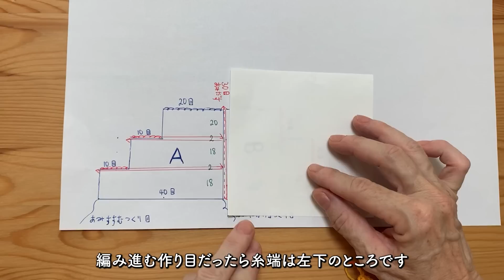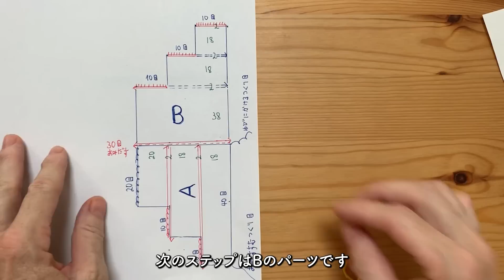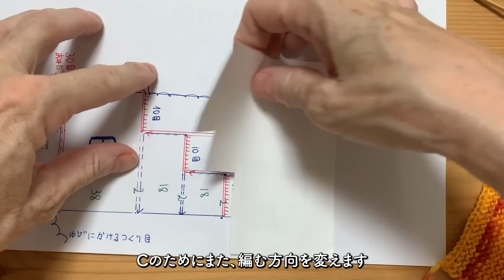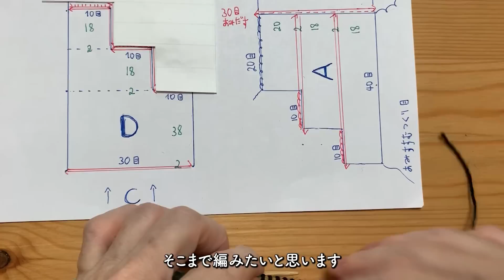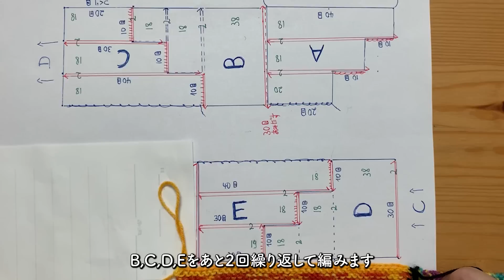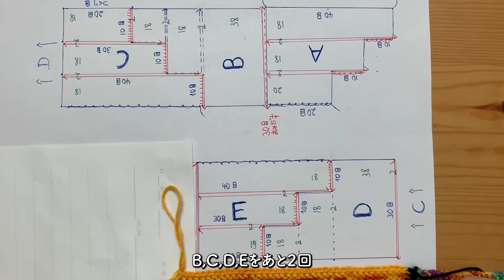【ステンドグラスマフラー】編み物の神様に教わった芸術的なショールを編んでみました！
皆さんこんにちは！梅村マルティナです。
今日は、私が勝手に「編み物の神様」だと思っているウィプケ ラーマ―さん発案のステンドグラスマフラーを編んでみました！
初めてこの作品を見たときすごく衝撃を受け、すぐに編んでみました。
編み方自体はとても簡単なのですが、手順が少々ややこしいこともあり、難しいと思われる方もいるのではと思いました。
そこで少しでも多くの人に編んでみてほしいと思い、動画にすることにしました！
とても素敵な作品なので皆さんも是非編んでみてください！

▶チャプター
0:00オープニング
1:31材料紹介
2:35編み方
6:06パートB
10:54パートC
19:24パートD
23:48パートE
32:00糸始末
35:00エンディング

▶使用している毛糸はこちら
Opal KFS190 気仙沼”出港”

KFSオリジナル単色(50g) Un06 ブラック

▶使用しいる編み針はこちら
KFS竹製【四角い】輪針(2.7mm×80cm)

●会社概要

イベント情報もチェックしてみてね！